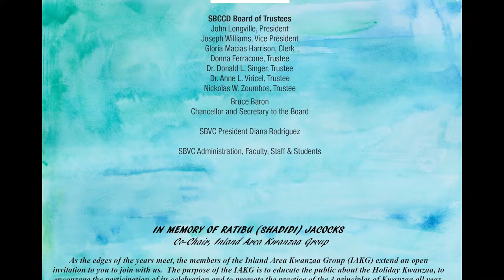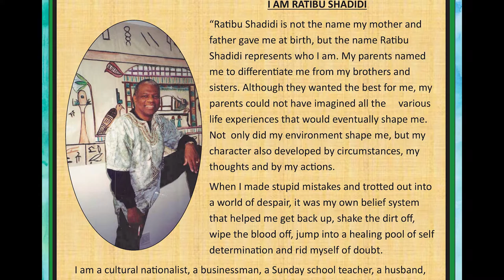Kwanzaa 50th Celebration Ratibu Tribute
Kwanzaa is an African American Holiday celebrated from 26 December through 1 January. It is based on the agricultural celebration of Africa called the “first fruits” which were times of harvest, in-gathering, reverence, commemorations, recommitment, and celebration. Therefore, Kwanzaa is a time for in-gathering of African Americans for celebration of their heritage, and their achievements, reverence for the Creator and creation, commemoration of the past, recommitment to cultural ideals and celebration of the good.

IN MEMORY OF RATIBU (SHADIDI) JACOCKS
  Co - Chair, Inland Area Kwanzaa Group
As the edges of the years meet, the members of the Inland Area Kwanzaa Group (IAKG) extend an open invitation to you to join with us.  The purpose of the IAKG is to educate the public about the Holiday Kwanzaa, to encourage the participation of its celebration and to promote the practice of the 4 principles of Kwanzaa all year.